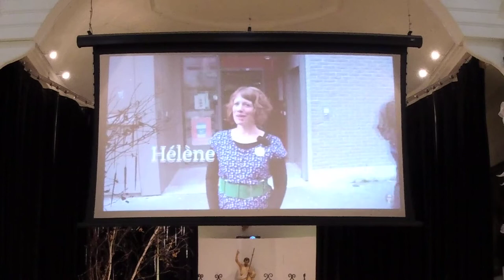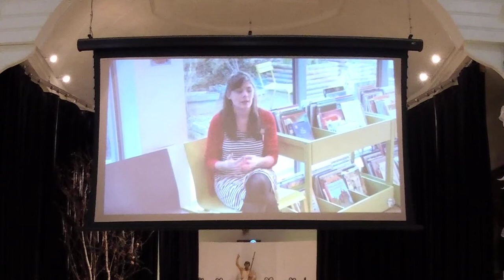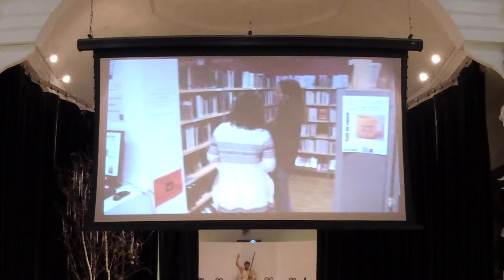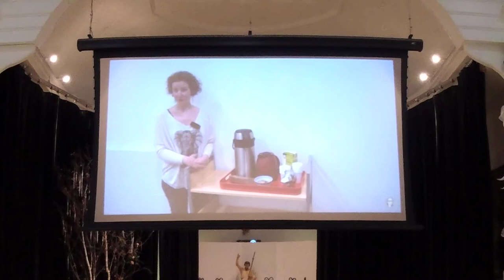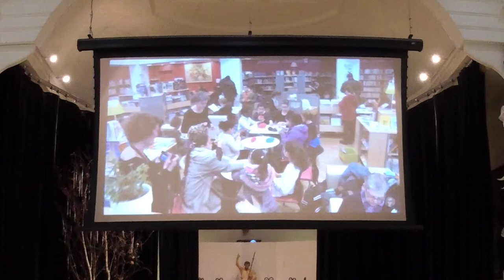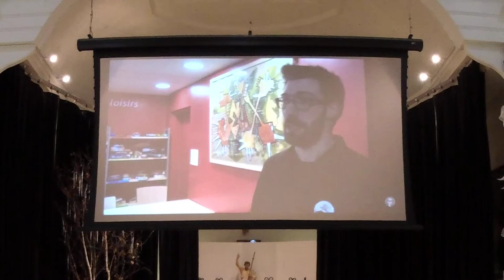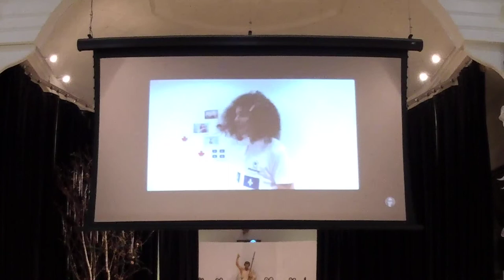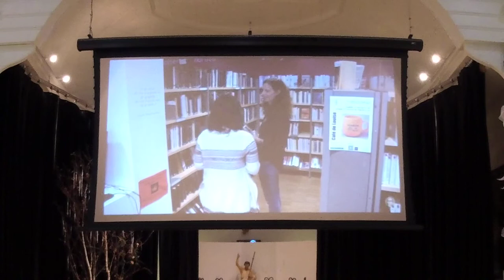Présentation sur la bibliothèque de demain - Réseau Biblio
Vidéo Issue d'une diffusion en direct (Facebook) à la salle communautaire de Val-David, le 10 Décembre 2019 au

2490 rue de l'Église, Val-David (Qc)